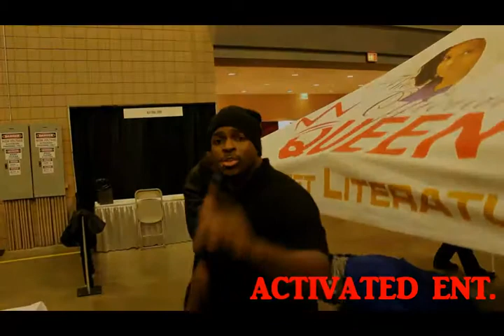SOULJA Q IN ATL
Follow the link below to watch HOODZ n NEWARK PT1